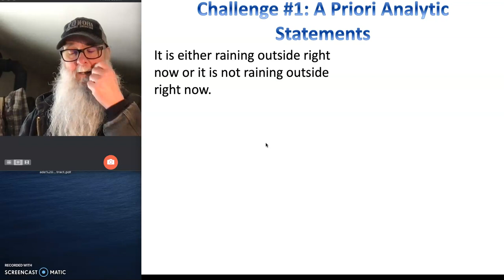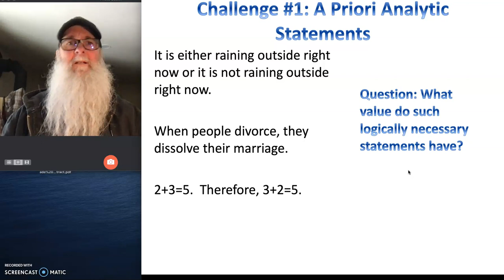Hume Challenge 1: A Priori "Knowledge"